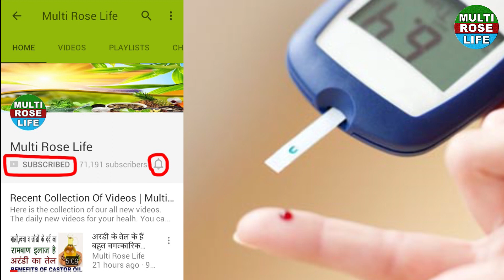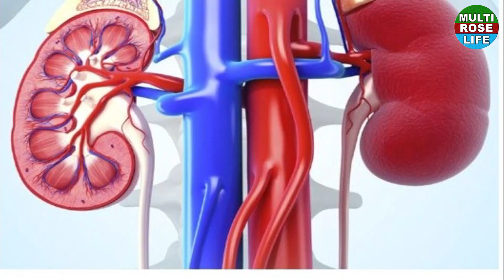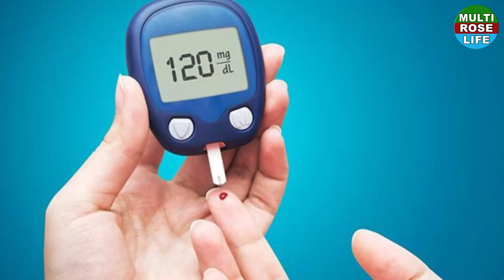Diabetes या मधुमेह को जड़ से खत्म करने के रामबाण नुस्खे | Home Remedies For Diabetes / Sugar